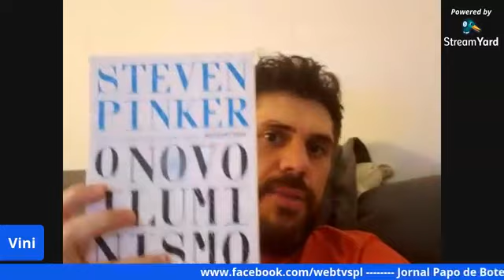Jornal Papo de Boteco 14.05.2020